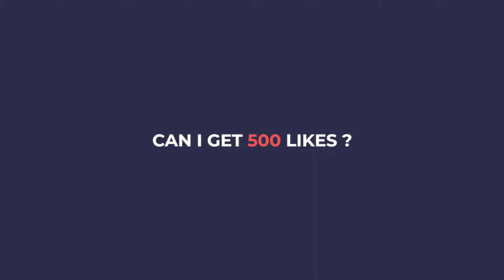Free Seeds | Giveaway Day 2 తో చిన్నా harvest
Plastic Center
D NO. 18-99/2, Road No.5, Near LIC of India, DCB Bank Lane, Kamala nagar, Chaitanyapuri, Dilsukhnagar, Hyderabad, Telangana 500060

హాయ్ నాకు మరియు నా పిల్లలకు మొక్కలన్న వాటిని పెంచడమన్న చాలా ఇష్టం కాబట్టి నేను ఈ ఛానల్ ని స్టార్ట్ చేశాను ఆర్గానిక్ పద్దతిలో మొక్కలని ఎలా పెంచాలో నేను మీకు ఈ ఛానల్లో చెప్తాను.

Useful GArdening Products Online at Low Price :
Essential Gardening Tool Set
Green Watering Can For Plants
Plant Pruning Cutter
Multi Colour Gardening Set
Water Can Sprayer
5Litres Green Water Can
Weeder Remover Hand Tools
Gardening Cutter and Scissor
Best Neem Oil for plants
Tools for plants set of 3
Drip Irrigation Set for terrace Garden
Set of Varieties of seeds
Best Vegetable Seeds
35 Variety Of Seeds
Green Vegetable Seeds Ladyfingers
Brinjal Seeds
Long Bottle Gourd Seeds
Seedling Pots
Grow Bags Medium Size
Capsicum Seeds
Large Grow Bags
Epson Salt for plants
Best Multipurpose Sprayer
Grow bags Retangular
Best Epsom Salt for plants
Vertical Hanger for Plants